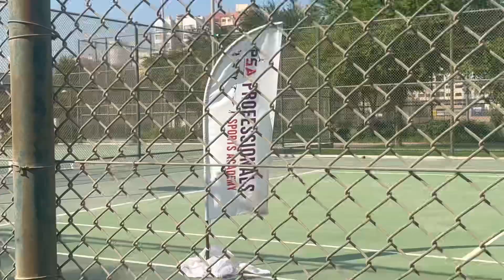Boulevard Highlights ||Salmiya Kuwait ||Must Visit || Coming soon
Family and Kids will love this place , it’s so calm and beautiful place that definitely you need visit it…